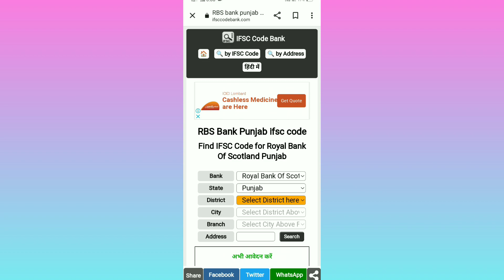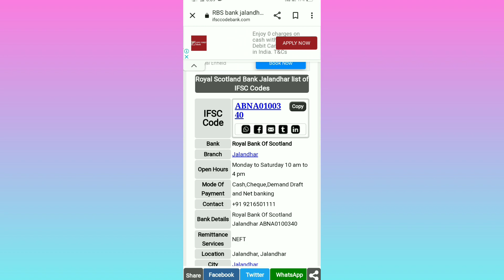Royal Bank Of Scotland IFSC Code ? Royal Bank of Scotland IFSC Code Kaise Pata kare ?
how to enter ifsc code of bank of baroda,
what is ifsc code of bank of baroda,
bank of scotland online banking,
royal bank of scotland,
what is the ifsc code of bank of baroda,
how to find ifsc code of bank of baroda,
new ifsc code of bank of baroda